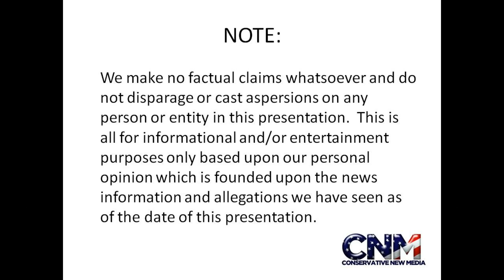Is this Big Tortoise Looking at Me?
Check out this African Spurred Tortoise in this video & tell me what you think?

John D. Villarreal took this video at Lion Country Safari in Florida